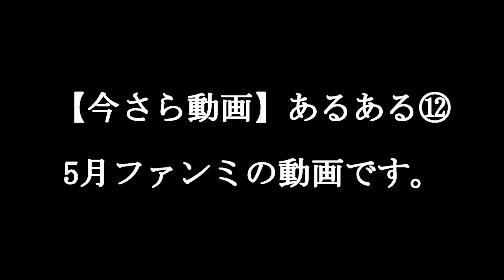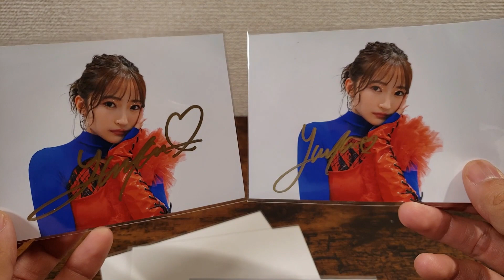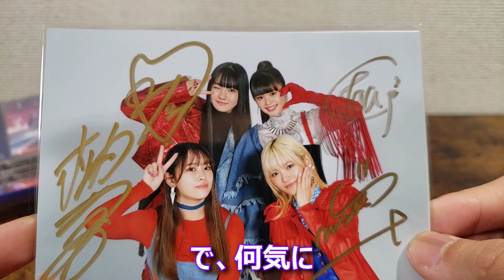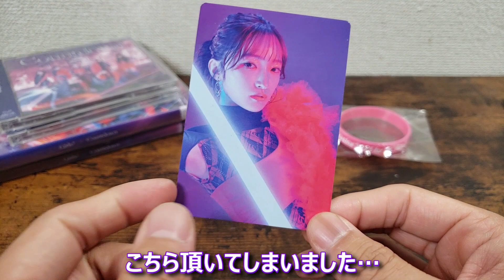【今さら動画】あなたがいるから頑張れる。【Girls² Open Fan Meeting "Countdown" Release Party】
まさか來亜ちゃんの誕生日にまで差し掛かるとは。
（文責：ユウキ）
（編集：ユウキ）

みなさんこんにちは、Toys²です。

Girls² Open Fan Meeting "Countdown" Release Party by GL² family & friend

Girls²オフィシャルファンクラブ「GL² family」

※動画内のBGMは、スマートフォンアプリ「musicLine」にて作成したもの、フリー音源「DOVA-SYNDROME」、YouTubeオーディオ ライブラリより使用しています。